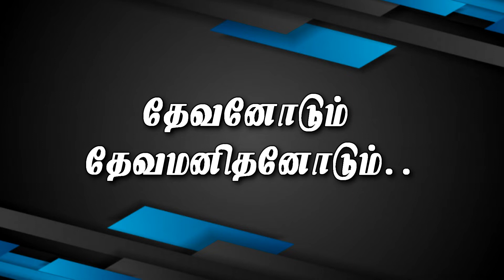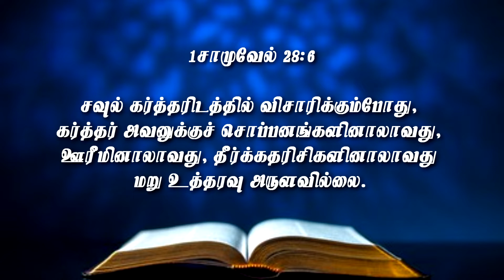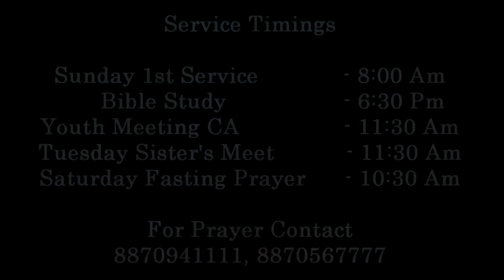தேவனோடும் தேவ மனிதனோடும் || Pr.Joel Sam Paul || Morning Devotion || 03 Mar 2022